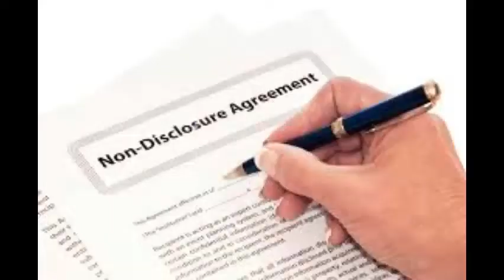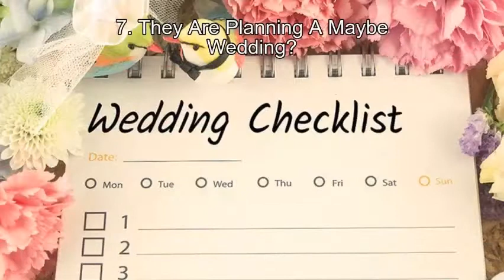12 strange things about Netflix's love is blind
Love is blind is a strange concept but there some extra weird things that stuck out whilst watching.